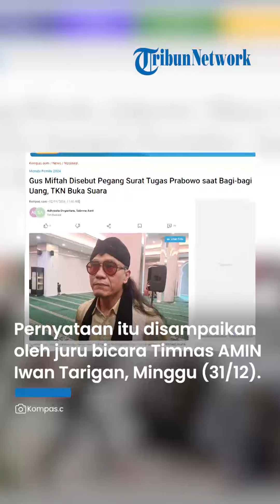TKN TANTANG Timnas AMIN Buktikan Surat Tugas dari Prabowo untuk Gus Miftah saat Bagikan Uang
TRIBUN-VIDEO.COM - Sekretaris Tim Kampanye Nasional (TKN) Prabowo Subianto-Gibran Rakabuming Raka, Nusron Wahid meminta kepada Timnas Anies Baswedan-Muhaimin Iskandar (Amin) untuk menunjukkan surat tugas capres nomor urut 2 Prabowo Subianto kepada Miftah Maulana Habiburrahman atau Gus Miftah.

Nusron merespons Timnas Amin yang menuding Gus Miftah mendapatkan surat tugas dari Prabowo untuk melakukan silaturahmi dengan para alim ulama, habaib, tokoh masyarakat, dan seluruh rakyat Indonesia.

Dalam video yang beredar, tampak Gus Miftah membagi-bagikan uang, sehingga Timnas Amin menduga ada praktik money politics di sana.

"Suruh menunjukkan saja surat tugasnya dari Prabowo atau dari TKN," ujar Nusron saat dimintai konfirmasi, Selasa (2/1/2024).

"Kalau mau diperiksa Bawaslu silakan saja. Sebaiknya kembalikan saja sesuai dengan UU Pemilu," sambungnya.

Namun, Nusron mengingatkan bahwa tim kampanye haruslah orang-orang yang mendapatkan SK dari paslon atau partai pengusung.

Dia mempersilakan agar Gus Miftah dicek apakah masuk ke TKN Prabowo-Gibran atau tidak.

"Yang namanya tim kampanye itu adalah tim yang mendapat SK dari paslon atau dari partai koalisi pengusung yang didaftarkan ke KPU. Silakan saja dicek," imbuhnya.

Sebelumnya, Tim Pemenangan Nasional calon presiden dan calon wakil presiden (capres-cawapres) nomor urut 1, Anies Baswedan dan Muhaimin Iskandar (Timnas Amin) menduga Miftah Maulana Habiburrahman atau Gus Miftah telah melakukan money politics atau politik uang.

Juru Bicara Timnas Amin Iwan Tarigan mengungkapkan, Pengasuh Pondok Pesantren Ora Aji itu mendapatkan surat tugas dari Prabowo untuk melakukan silaturahmi dengan para alim ulama, habaib, tokoh masyarakat, dan seluruh rakyat Indonesia.

Surat tugas kepada Gus Miftah tertanggal 8 September 2023 itu diberikan Prabowo untuk mendapatkan doa restu dan dukungan para tokoh masyarakat dan masyarakat dalam pemilihan presiden (Pilpres) 2024.

"Artinya dengan surat tugas tersebut, patut diduga uang yang dibagikan oleh Gus Miftah di Pamekasan adalah money politics untuk mendapat suara kyai dan pesatren di Jawa Tengah dan Jawa Timur," kata Iwan kepada Kompas.com, Minggu (31/12/2023).

Terkait peristiwa ini, Timnas Amin meminta Badan Pengawas Pemilihan Umum (Bawaslu) melakukan investigasi secara transparan terhadap pembagian uang yang diduga terjadi di Madura itu.

Terlebih, kata Iwan, sudah beberapa kali pasangan nomor urut 2 diduga melakukan pelanggaran yang tidak ditindaklanjuti oleh lembaga pengawas Pemilu.

"Agar semua jelas dan terang benderang maka Bawaslu wajib melakukan investigasi dan pengawasan agar kepercayaan kepada Bawaslu kembali meningkat setelah beberapa kali dugaan pelanggaran pasangan calon nomor urut 2 berujung tidak ada tindakan yang real dalam pengawasan," kata Iwan.

"Apabila hal tersebut dibiarkan, maka dan kualitas Pemilu 2024 menjadi tidak lebih baik," tutur Jubir Timnas Amin itu.

Bantahan Gus Miftah
Gus Miftah telah memberikan klarifikasi terkait video viral dirinya bagi-bagi uang. Gus Miftah mengatakan, bagi-bagi uang itu terjadi saat dirinya diundang oleh Haji Her di Pamekasan, Madura, Jawa Timur.

“Itu adalah acara saya di Pamekasan atas undangan Haji Her, pengusaha tembakau top di Pamekasan,” kata Gus Miftah dalam keterangan videonya kepada Kompas.com, Sabtu (30/12/2023).

Kendati demikian, Gus Miftah tak menyebut kapan kejadian tersebut. Ia berujar bahwa Haji Her memiliki kebiasaan sedekah hampir setiap hari.

“Kebetulan saya diundang pas bagi-bagi duit. Diminta Haji Her untuk bagi-bagi duit, masak saya tolak? Minimal saya dapat pahalanya, bagi-bagi,” ujar Gus Miftah.

Uang dalam bagi-bagi duit itu, menurut Gus Miftah, berasal dari Haji Her dan tidak ada kaitannya dengan apa pun.

“Itu kok ada kaosnya Pak Prabowo dan sebagainya. Silakan tanya yang mem-video dan yang membawa kaos, maksudnya apa,” kata Gus Miftah.

Gus Miftah lantas menegaskan bahwa dirinya bukan bagian dari Tim Kampanye Nasional (TKN) pasangan capres-cawapres nomor urut 2, Prabowo Subianto-Gibran Rakabuming Raka.

“Saya bukan TKN. Mau money politic kok terang-terangan? Kalau money politic, ya sembunyi-sembunyi,” ujarnya.

Sebagai informasi, Gus Miftah sebelumnya pernah menyampaikan dukungannya kepada pasangan Prabowo-Gibran di Pemilu 2024.

Bahkan, Gus Miftah sempat mengajak kelompok nahdliyin kultural untuk mendukung pasangan ini. Ia mengatakan, Prabowo-Gibran memiliki perhatian besar kepada para kiai, termasuk kiai kampung yang selama ini jarang tersentuh.